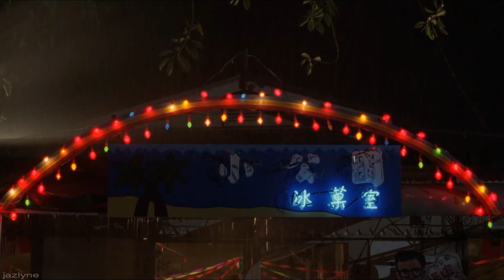BOYO - take me away (feat. dent may)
movie: a brighter summer day (1991)